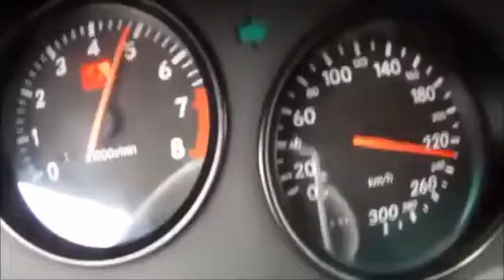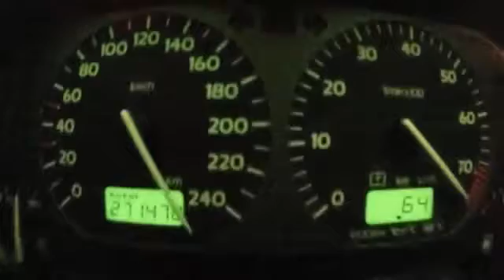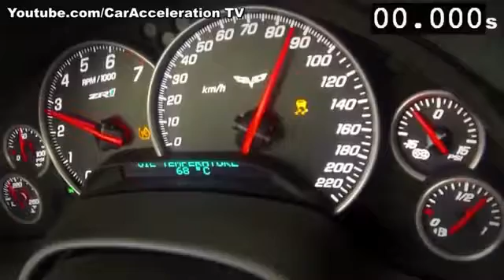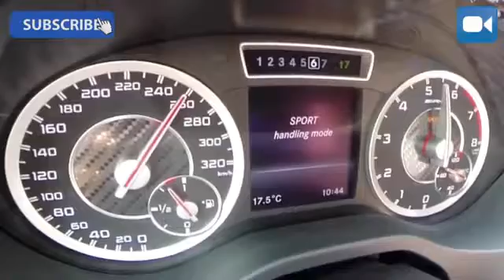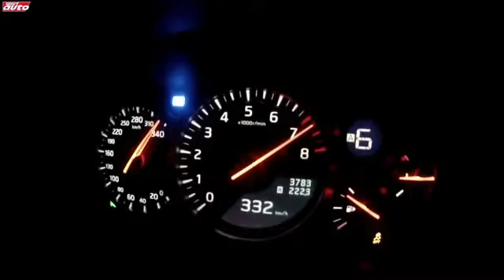Brutal Acceleration Compilation 2016!